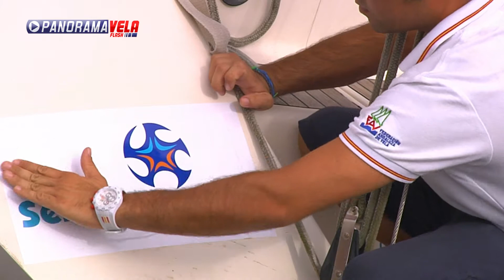Panorama Vela Flash [ XV Semana Náutica Melilla]